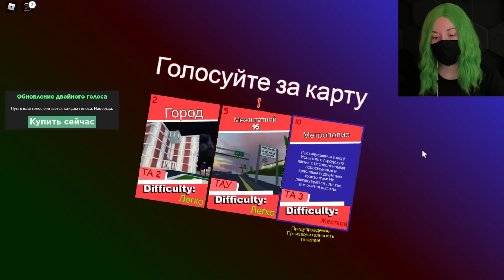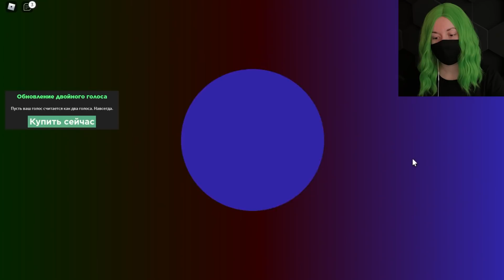А СЕГОДНЯ ПО ПРОГНОЗУ - ТОРНАДО! Roblox Tornado Alley Ultimate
На всякий случай, не выходите из дома :D